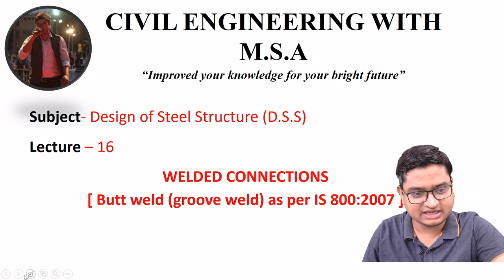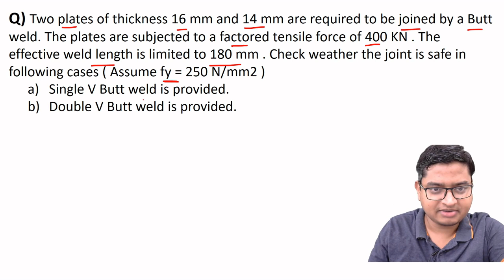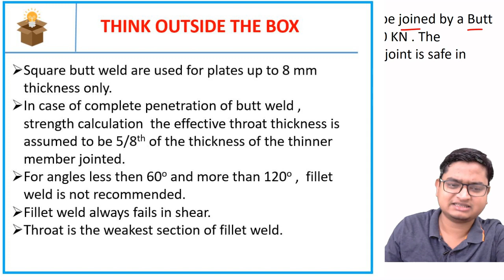DESIGN OF STEEL STRUCTURE| LECTURE-16| NUMERICAL| WELDED CONNECTION| BUTT WELD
This video lecture series will help all civil engineering student to understand the concept of subject from basic level.
In this video lecture I have solved in detail a design problem on butt weld(groove weld)